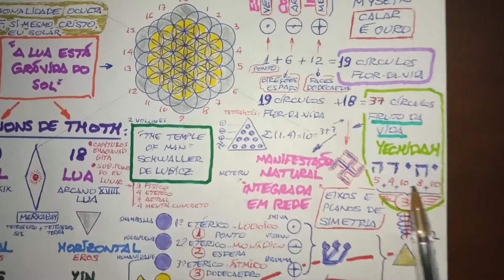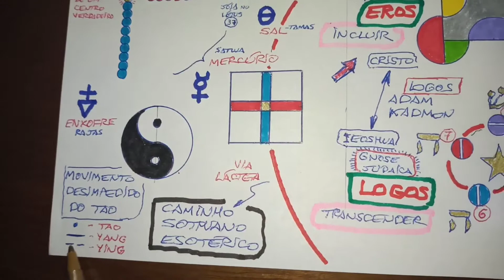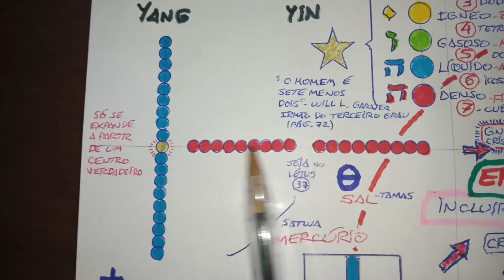complemento ou continuação da aula Canons de Thot nos polos solve e coágula. Alvaro Brants